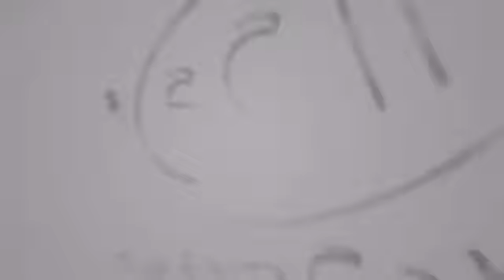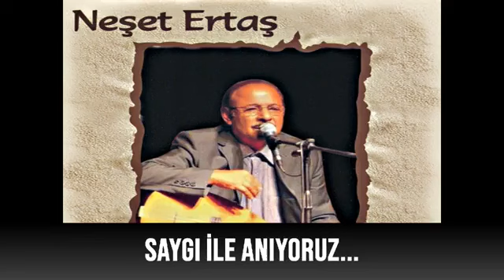KONU-ŞU-YORUM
Analiz Gazetesi İmtiyaz Sahibi-Yapımcı Murat Albayrakoğlu ve Sosyolog M.Doğan Kaya'nın Sunduğu Konu-şu-yorum tüm hızıyla devam ediyor...